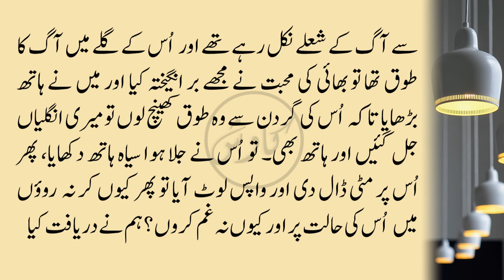سیاہ ہاتھ | Sabaq Amoz Waqiya | Waqiyat E Sahaba | Islamic Stories | Urdu Stories | Urdu Hikayat |TA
✽ Story : Siyah Haath

✽ Voice :  Tanveer Ahmed

✽ Editor : Quaisar Alam

✽ Label : Kawish